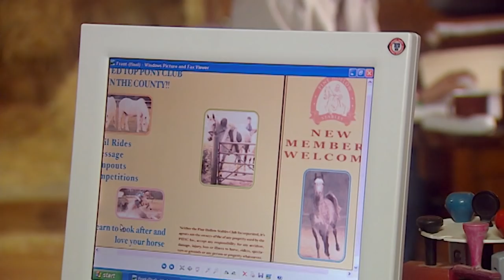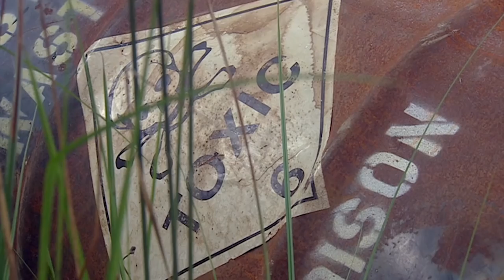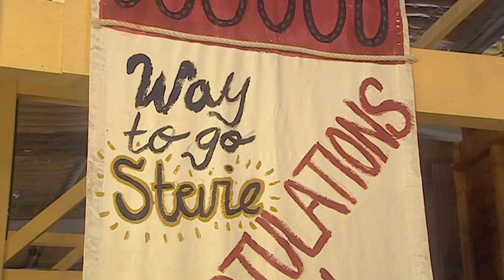The Saddle Club - 4 Episodes! | Full episodes 9 to 12 | Saddle Club Season 2